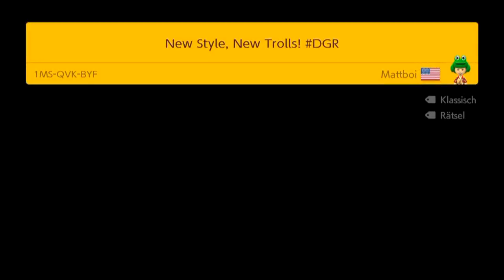[186] DGR im Super Expert Versuch ... Fail! || Super Mario Maker 2 (Blind) – Let’s Play